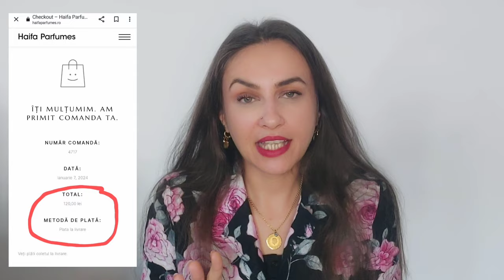Haifa Parfumes | părerea mea personală | parfumuri inspirate VS 'originale'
Bună dragilor!

A venit momentul să împărtășesc cu voi experiența mea cu parfumurile Haifa 🫠

Va mulțumesc pentru vizionare și vă aștept cu drag în secțiunea 'comentarii' .

Îmbrățișări,